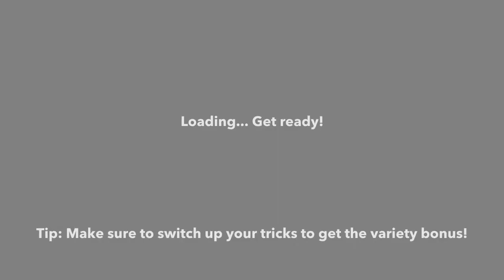Scooter FE3D gameplay 1 android & ios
Awesome freestyle Stunt Scooter game in 3D.

Whether you like skating street, or big ramps, bowls and half pipes, Scooter FE3D has it all, completely free!

Ride fast, do manuals, slides, flip tricks, grabs, wall rides, and all the other tricks you can imagine, and line them together for insane combos like the pros!

Skate one of the 9 awesome premade skateparks, or create your own custom park, with more than 40 different ramps, rails and funboxes, to choose from!

Customize your characters clothes and scooter!

Earn skill points to level up your characters skills, like jump height, spin speed and more!

Play 3 different game modes: Arcade Mode, S-K-A-T-E Mode and Free Run!